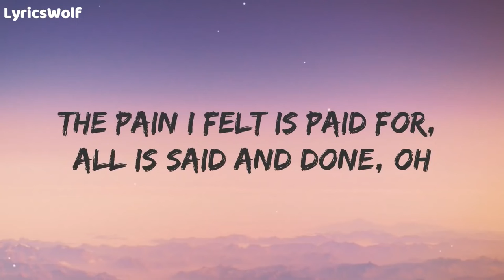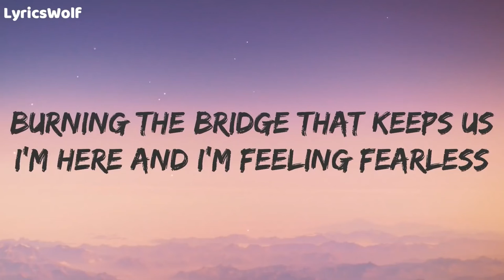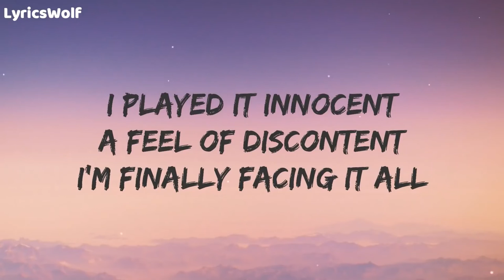Lost Sky Fearless Lyrics | Music Lyrics | Chris Linton | Epic inspiring music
Als aller erstes möchte ich mich bei einem anderen Kanal bedanken, der mich inspiriert hat, auch in Zukunft Musik mit den dementsprechenden
Lyrics hochzuladen.

Wie immer hoffen wir, dass das Video euch gefällt. ;)
First of all, I would like to thank another channel for inspiring me to continue uploading music with the appropriate lyrics in the future.

As always, we hope you enjoy the video ;)